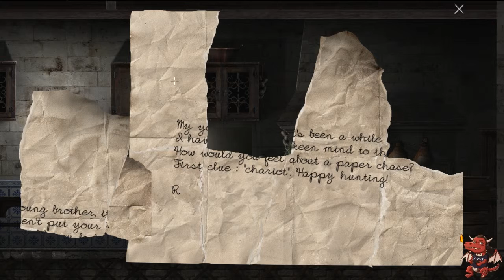#02 Hey Malphas, du läßt Federn ★ Let's Play Goetia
«GOETIA»
Goetia ist ein Point-and-Click-Abenteuerspiel und wie in jedem Abenteuerspiel suchst du nach Hinweisen, findest Objekte und erkundest, wie du diese benutzen oder kombinieren kannst, um durch verschiedene Gebiete zu reisen oder Rätsel und Begegnungen zu lösen. Allerdings gibt es einen wichtigen Unterschied zu anderen Abenteuerspielen. In Goetia spielst du Abigail, den Geist einer jungen Dame. Und als Geist kannst du durch Wände gehen, durch Decken fliegen und vieles mehr.

«LET'S  PLAY  GOETIA»
Kommentiertes Gameplay von Steve (2016).